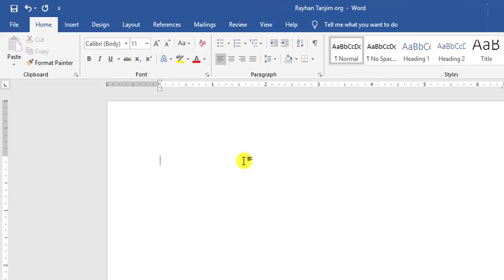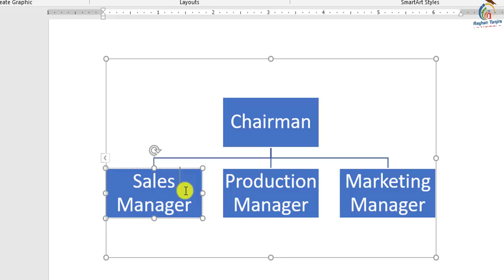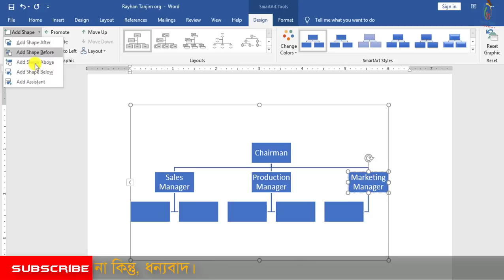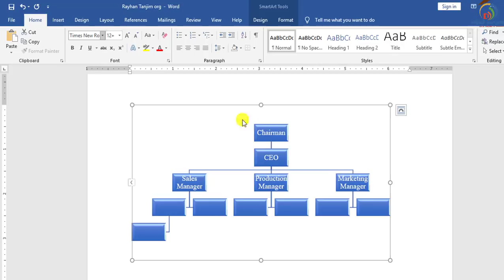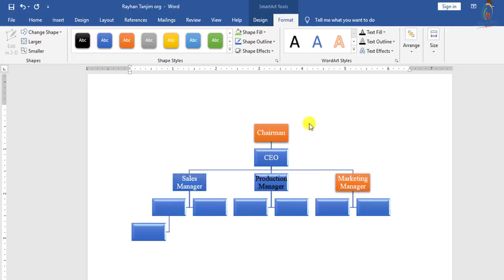Make Organizational Chart (Organogram) Of A Company in MS Word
Make Organizational Chart (Organogram) Of A Company in MS Word in Bangla

In this tutorial, I will try to discuss How to Make an Organizational Chart in MS Word in Bangla || Word Bangla tutorial. And how to use useful shortcut keys in MS word in Bangla. And what is the necessity of Learning MS Office Tutorial? You will be able to learn how to Make organogram in MS Word with examples. and what is Microsoft Word tutorial and Microsoft Office Application actually? After watching this video, you will be an expert in designing an organization flow chart in MS Word 2007, 2010, 2013, 2016, 2019 In Bangla by Rayhan Tanjim.